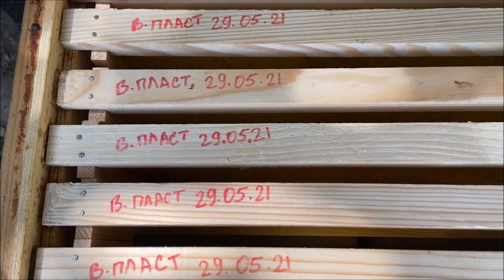Пасека с нуля 22. Пластиковая вощина. Каток игольчатый Ежик.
Новый проект магазина Улей - "Пасека с Нуля" 22. В этом видео первый раз подставляем пластиковую вощину. И показываем для чего на пасеке необходим игольчатый каток "Ежик".